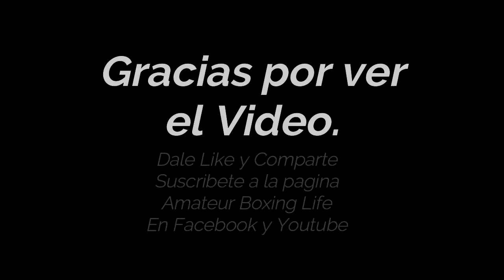Michell Santiago VS Nimzay Sierre Cartelera de boxeo aficionado en Corozal 1 de junio de 2019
Michell Santiago de Corozal VS Nimzay Sierre de Reales
122 Libras
Femenino
Cartelera de Boxeo Aficionado  en Corozal 1 de junio de 2019
Gracias a la Federacion Puertorriqueña de Boxeo, Muncipio de Corozal y Las diferentes Regiones participantes.
Grabado por: Amateur Boxing Life (Administrador)